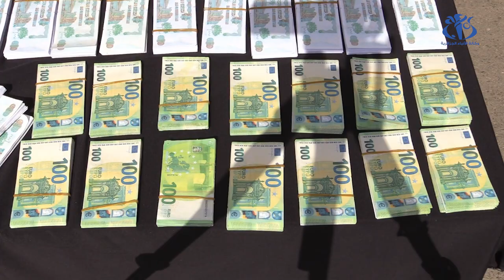سطيف: توقيف شبكة مختصة في تزوير العملة وحجز مليار سنتيم و118 ألف أورو مزورة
سطيف (وأج) - تمكن أفراد فرقة البحث والتدخل بالمصلحة الولائية للشرطة القضائية بأمن ولاية سطيف من وضع حد لنشاط عصابة وطنية تحترف تزوير العملة الوطنية والأجنبية تتكون من 3 أشخاص وحجز مليار سنتيم و118 ألف أورو مزورة.